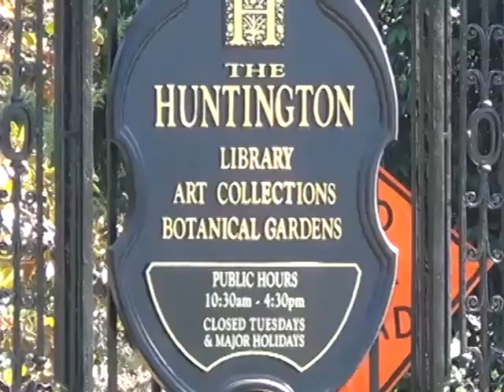Living in San Marino CA: Considering a move to Southern California?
Learn about living in San Marino CA if you're considering a move to Southern California. There are plenty of reasons for living in San Marino CA. Between the beautiful homes, top of the line school district, Lacey Park, its new Crowell Public Library facility, and community regulations ensuring a safe, quaint environment; San Marino is a mere 20 minutes from downtown LA, less than an hour from the beach, and within driving distance to any necessary location.  Not to mention, many recent movies have been shot in San Marino CA homes (as listed on Wikipedia).